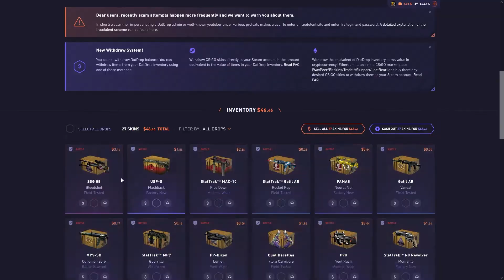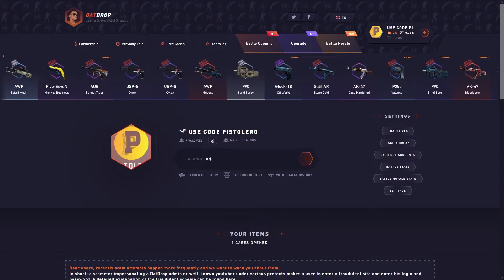This datdrop battle paid 600$